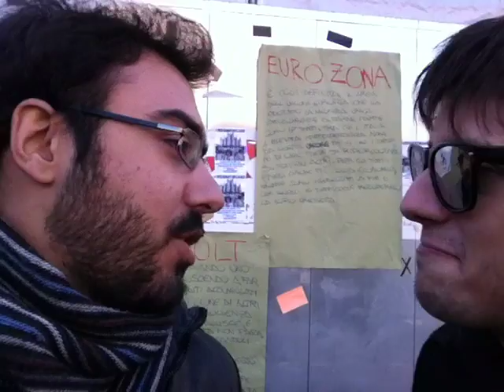In Duomo a Milano con Michael Righini & co.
piccolo ritrovo!